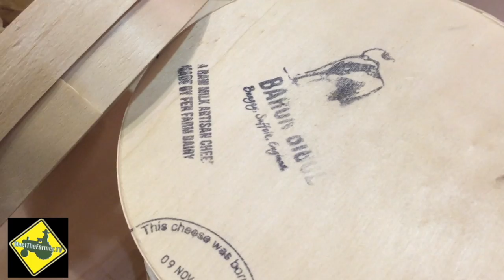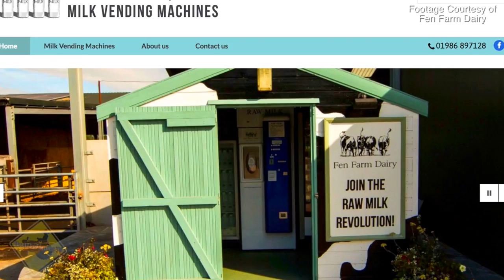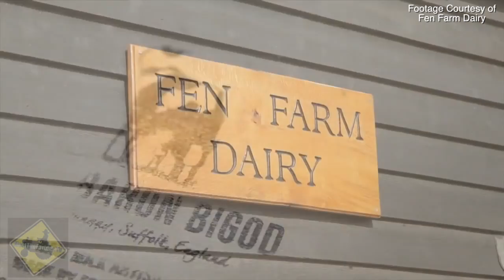Raw Milk Revolution: London's Fen Farm Dairy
Meet The Farmer TV visited London and met these aspiring entrepreneurs Jonny and Dulcie Crickmore: Join the raw milk revolution and learn about Raw Milk Vending machines right at farm gate selling directly to consumers.

Take a look at their website for further information regarding their Farm & Dairy:

Join them on Facebook and Twitter for updates & information regarding their Cheese, Milk and farm life in general:-

Also watch video created to show the making process of their fantastic cheese, Baron Bigod: